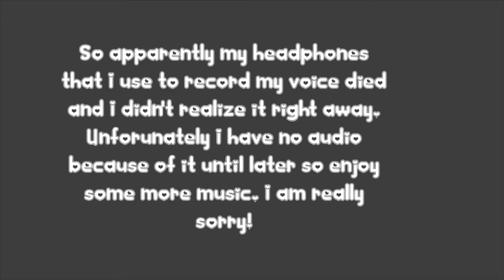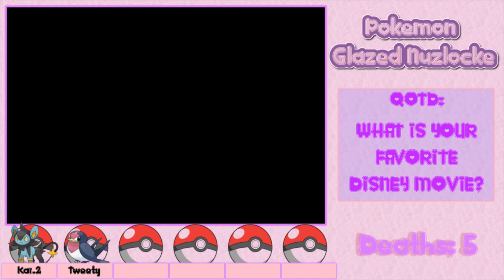Pokemon Glazed Nuzlocke - Episode 6 "Technical Difficulties"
After we did some errands for those "girls" we continue our journey...only to have some Technical Difficulties.